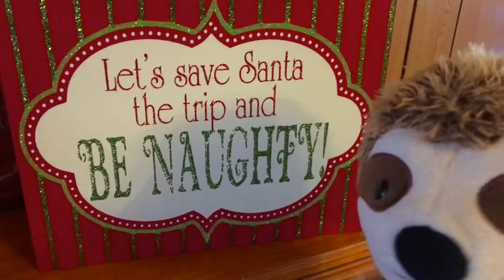The First Day of Slothmas! (Plushie Sloth Christmas Decoration Tour)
Oh wow it's Christmas! Or Slothmas! Let me show you around my living room so you can see my cool decorations!